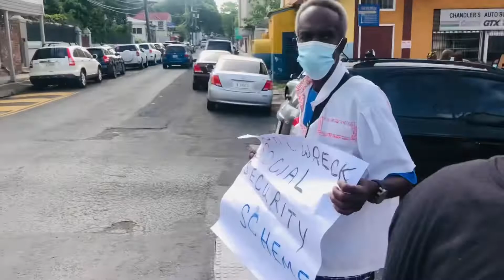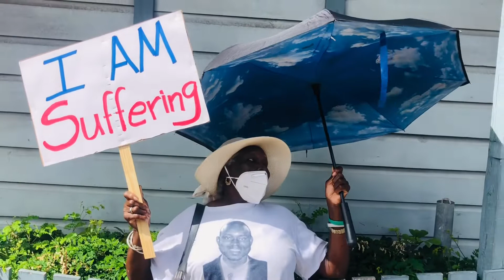Senior Citizens’ Lives Matter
Pensioners picketed the office of the Social Security Scheme in St. John’s demanding payment of outstanding pensions and benefits several months in arrears.